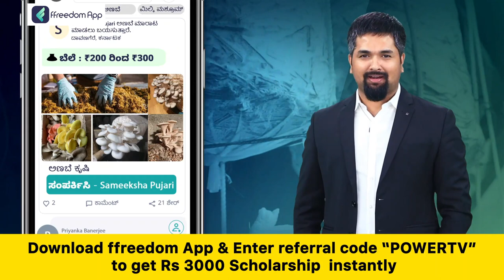Budget Session 2023 : ಜೆಡಿಎಸ್​ನವ್ರು 30 40 ಸೀಟ್ ಬೇಕು ಅಂತ ಹೋಮ ಮಾಡಿಸ್ತಾರೆ..! | Power TV News